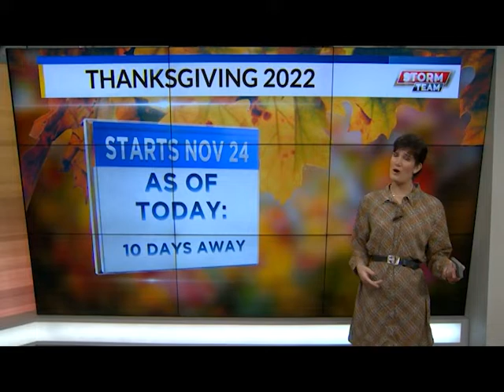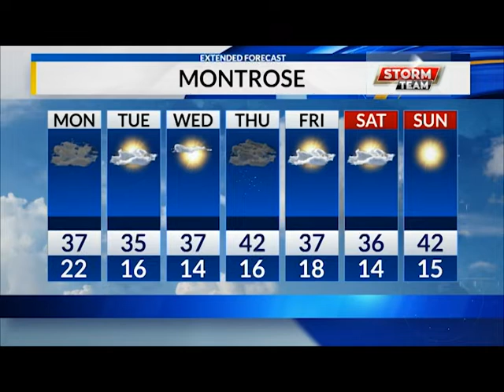11.14.22 web wx